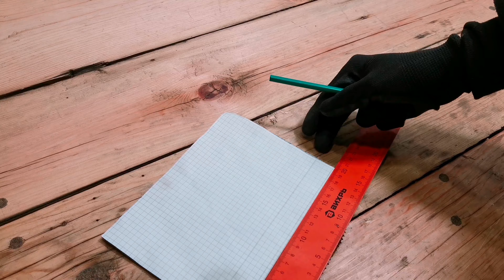3 Ideas that any man can make! It's easier than you think!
3 Ideas that any man can make! It's easier than you think!

Hello everyone, my name is Pavel !!! I want to show you homemade products that I made with my own hands at home.
I make a homemade tool and more.
Each tool can make your life easier. Make yourself a homemade tool with which it will be easy to work in the garage or workshop!
Use helpful tips and tricks!
Share videos with your friends!
And I hope you won't be bored.
We always appreciate your likes and subscriptions !!!